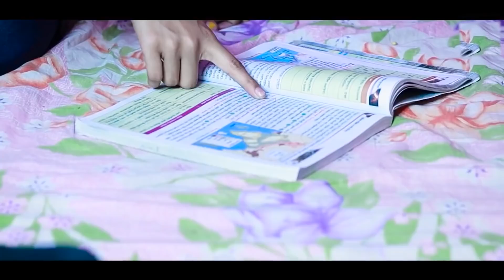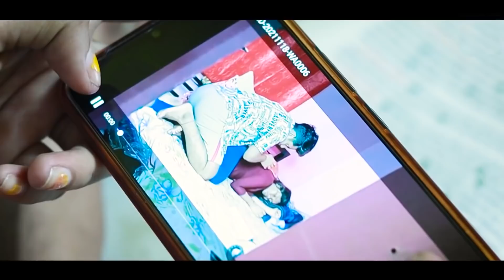Deewangi Mein Teri | School Love Story || Official Hindi Song || Sourav & Shreya || School Memories